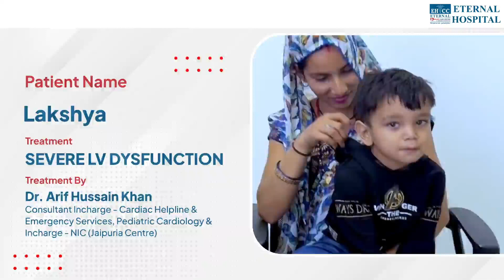Eternal Hospital | Patient Testimonial | Heart Treatment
We are delighted to share our little wonder Lakshya's father's heartfelt feedback on his son's treatment journey at our hospital. Under the exceptional care of Dr. Arif Hussain Khan, Consultant in-charge - Cardiac Helpline & Emergency Services, Pediatric Cardiology & in-charge - NIC (Jaipuria Centre), Lakshya successfully underwent severe LV dysfunction treatment. His father expresses his utmost satisfaction with the quality of service and care provided by our dedicated medical team. Witness their story of hope, resilience, and the transformative power of expert healthcare.

𝐒𝐨𝐦𝐞 𝐨𝐟 𝐭𝐡𝐞 𝐡𝐢𝐠𝐡𝐥𝐢𝐠𝐡𝐭𝐬 𝐨𝐟 𝐭𝐡𝐞 𝟐𝟎𝟐2 𝐢𝐧𝐜𝐥𝐮𝐝𝐞:

- 54,878 lab investigations in September